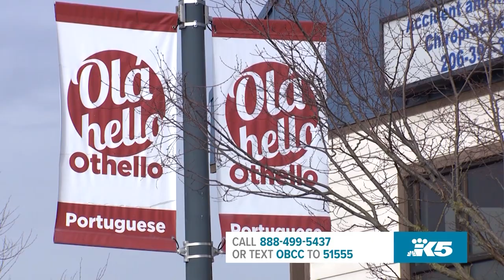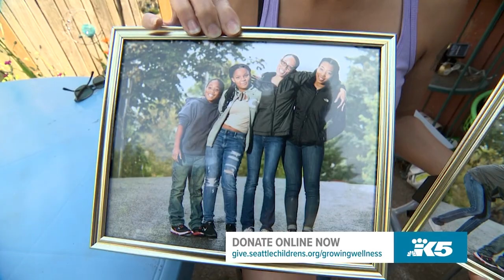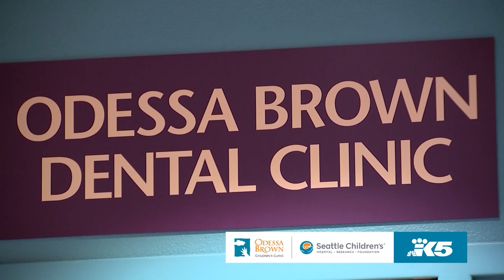Transform the lives of generations of kids: Support Odessa Brown Children's Clinic today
The beloved community clinic provides quality medical, dental, mental health, and nutrition services to Seattle-area families.

You too can support the mission of the Odessa Brown Children's Clinic